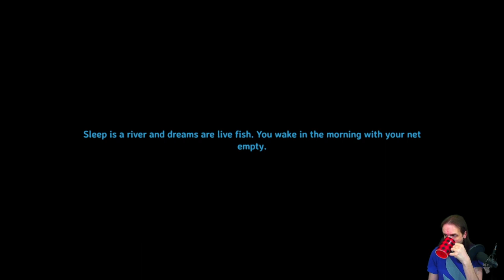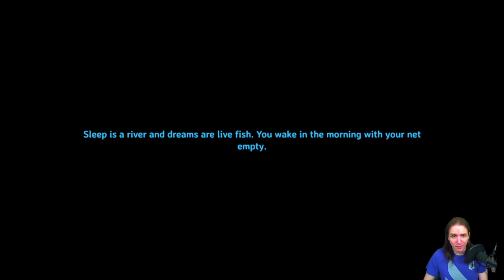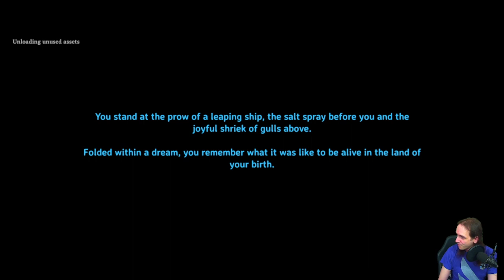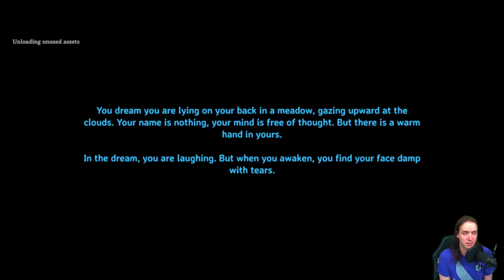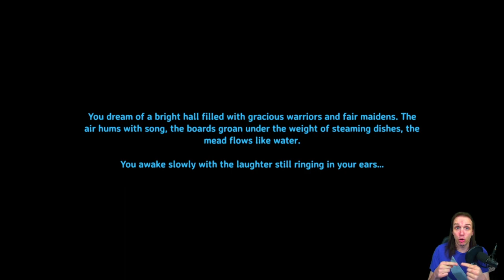Me_U_Meanie presents: Vanilla Valheim. Ep 4: Doggos and Soliloquies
A lightly edited upload of the April 19th stream.
Introducing: Vulpix!
In this episode: Getting mats for a boat, Doggo stories, and worldview tangents!